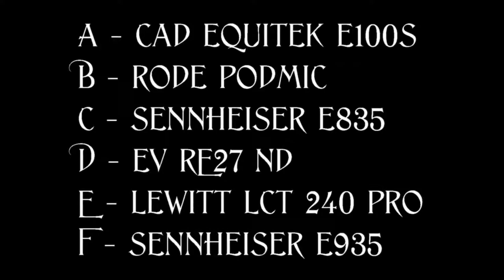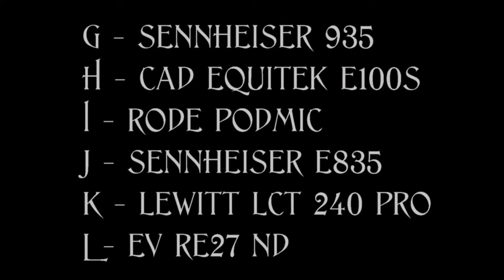Rode Podmic vs. Lewitt LCT 240 vs. EV RE27ND vs. Sennheiser 835 & 935 vs. CAD E100S microphone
Today I have a comparison between 6 different microphones. These range in price from $100 - $500. All are well suited for podcasts, voice overs and spoken word.

Rode Podmic
Lewitt LCT 240 Pro
Electro Voice RE 27ND
CAD Equitek E100S
Sennheiser E835
Sennheiser E935

Focusrite Scarlett 2i2 mic preamp
Zoom H5 portable recorder

Rush Hemispheres album